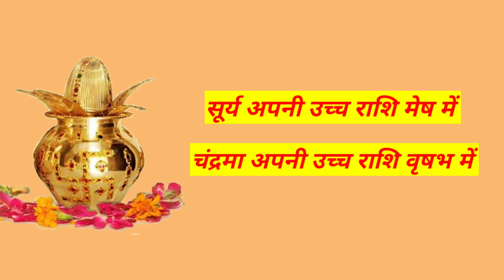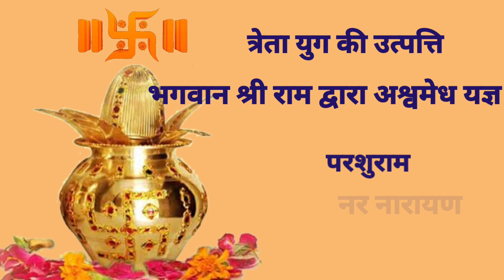अक्षय तृतीया का महत्व | अक्षय तृतीया 2023 | आखातीज | Akshay Tritiya | Harfunbanda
अक्षय तृतीया का महत्व | अक्षय तृतीया 2023 |  आखातीज | अक्षय तृतीया पूजा विधि | Akshay Tritiya | Harfunbanda | Spiritual